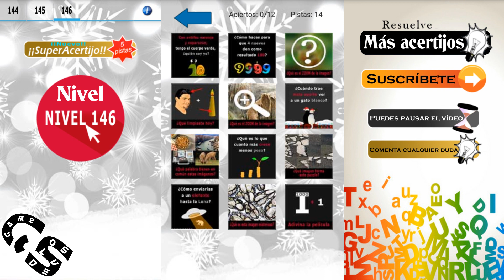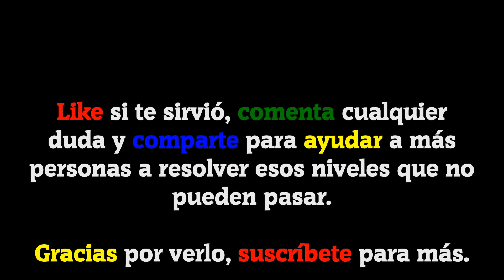Resuelve Acertijos | Todas las soluciones del Nivel 146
Bienvenidos a GameSolved, el canal donde encontraréis todas las soluciones a vuestros juegos. Hoy os traigo todas las soluciones del nivel 146 del juego Resuelve Acertijos.

Descripción del juego:

IDIOMA: Español(España) Resuelve acertijos, puzzles, rompecabezas, jeroglíficos, adivinanzas, retos que ponen a prueba nuestra capacidad lógica. ¡¡A veces lo complicado es más sencillo de lo que parece!! Más de 200 acertijos divididos en niveles. Retos diarios y niveles para ganar pistas. ¿Necesitas ayuda? comparte el reto por whatsapp y pide ayuda a tus amigos. ¡Ponte a prueba! ¡Diversión garantizada!

Canción usada en el vídeo:
·On the Bach (De la biblioteca de YouTube).